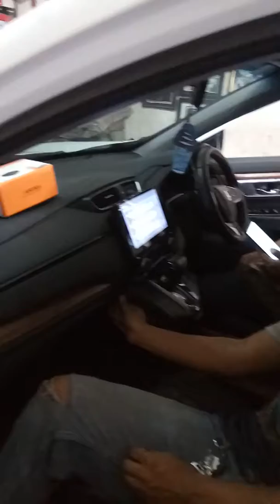Dongle ASUKA A-CAST sudah tersedia di Bengkel MONSTER AUDIOWORKS - Tebet, Jakarta Selatan.